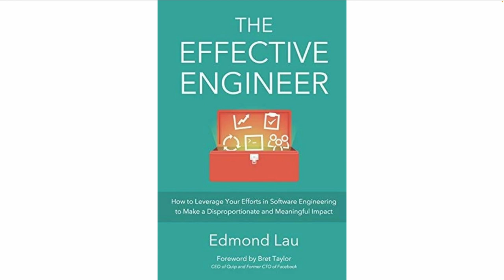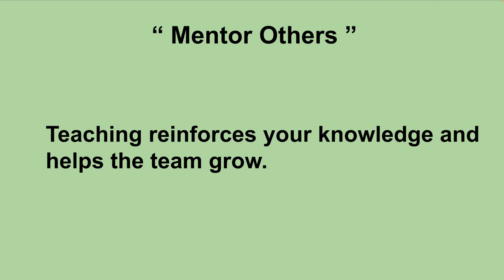தமிழ் TAMIL | HOW EFFECTIVE ENGINEER MENTOR OTHERS ? CAREER SUCCESS TIPS | InterviewDOT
HOW EFFECTIVE ENGINEER MENTOR OTHERS ? CAREER SUCCESS TIPS | InterviewDOT

**How Effective Engineers Mentor Others**

Mentorship is a vital component of the engineering profession, enabling knowledge transfer, skill development, and career growth. Effective engineers understand the importance of nurturing the next generation of engineers, helping them navigate the complexities of technical work, team dynamics, and career advancement. They recognize that mentoring others not only benefits the mentee but also enhances their own leadership and communication skills, while contributing to the overall success of their teams and organizations.

### 1. **Create a Supportive and Open Learning Environment**

Effective mentors foster an environment where mentees feel comfortable asking questions, expressing doubts, and making mistakes. They create a non-judgmental space where learning is prioritized over perfection. This openness encourages junior engineers to seek guidance without fear, leading to more meaningful mentorship relationships.

- **Encouraging Questions**: Mentors should encourage their mentees to ask questions, no matter how simple or complex. They make it clear that curiosity is a key aspect of growth and that no question is too basic. By promoting a culture of inquiry, mentors help mentees become more confident in their problem-solving skills.

- **Normalize Mistakes**: Effective engineers emphasize that making mistakes is a natural part of the learning process. They share stories of their own challenges and failures to demonstrate that growth often comes from setbacks. This mindset reduces anxiety in mentees and helps them focus on learning rather than avoiding errors.

### 2. **Share Practical, Real-World Experience**

One of the greatest assets a mentor brings to the table is their wealth of experience. Effective engineers draw on their professional experiences to provide mentees with insights they can’t find in textbooks or formal education.

- **Technical Skills and Best Practices**: Mentors provide hands-on advice on technical skills, such as software architecture, code optimization, debugging, and system design. They often walk through real-world problems with their mentees, explaining the thought process behind their decisions and showing how to approach problems logically and efficiently.

- **Career Guidance**: Beyond technical skills, effective engineers offer career advice that helps mentees navigate their career paths. This includes sharing lessons learned from their own career journeys, offering advice on how to set career goals, and providing tips on handling workplace challenges like communication, teamwork, and promotions.

### 3. **Offer Constructive and Timely Feedback**

Feedback is a crucial part of any mentorship relationship, as it provides the mentee with specific areas for improvement. Effective engineers ensure that their feedback is both constructive and timely, enabling the mentee to make immediate adjustments and learn from their experiences.

- **Balanced Feedback**: While providing feedback, mentors focus on highlighting strengths and acknowledging progress, in addition to pointing out areas for improvement. This balanced approach keeps the mentee motivated while also helping them grow.

- **Specific and Actionable**: Instead of general feedback like “your code needs improvement,” effective engineers offer specific, actionable advice. For example, they might say, “I noticed that this function is running slower than expected; you could try optimizing it by reducing unnecessary iterations.” This clarity helps mentees understand exactly what they need to work on.

- **Timely**: Effective mentors give feedback promptly, ensuring that the context of the work is fresh in the mentee’s mind.